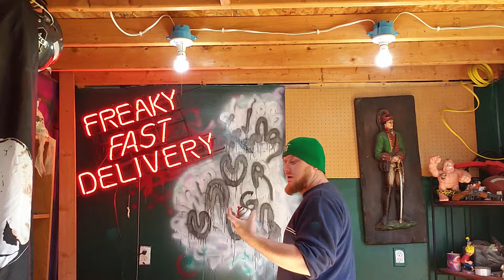Mystery review number 5 of 7? What could it be???